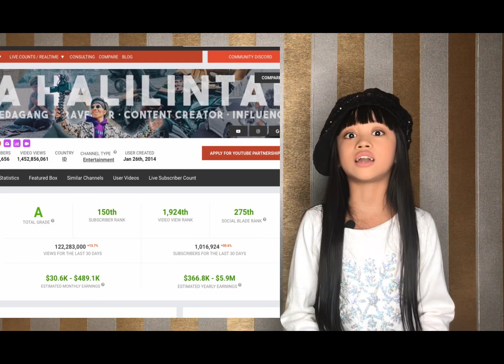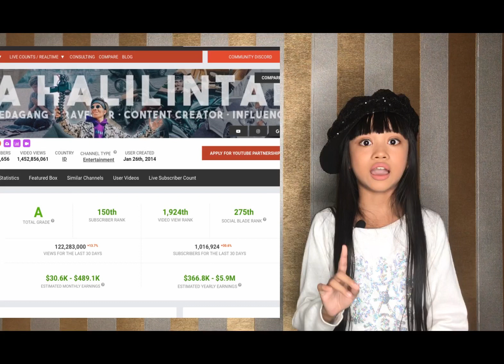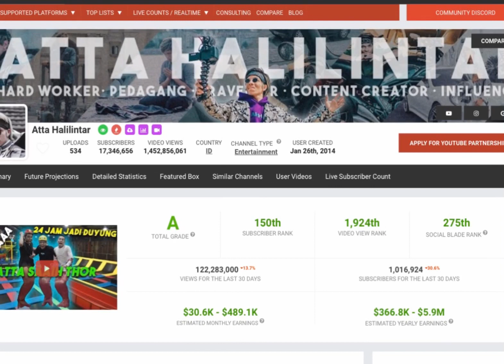GAJI ATTA HALILINTAR DARI YOUTUBE, VLOG 53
penghasilan Atta Halilintar luar biasa besar antara 5 Miliar sd 78 Miliar per tahunnya . Luar Biasa